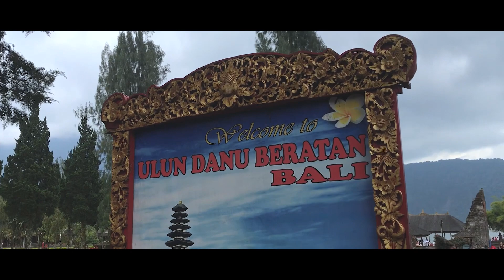Bali vlog 6 - Qu'est ce que l'on fait pas pour avoir des belles photos...